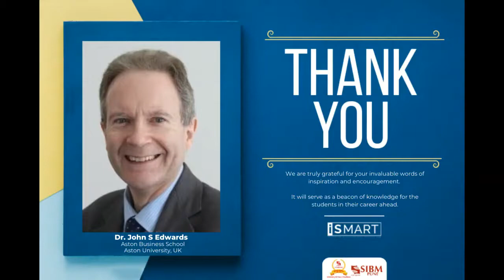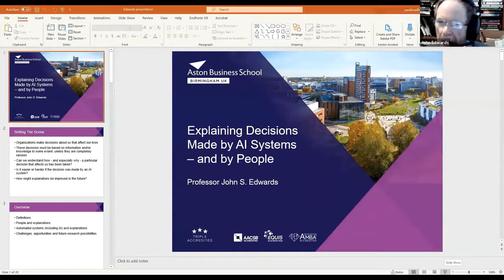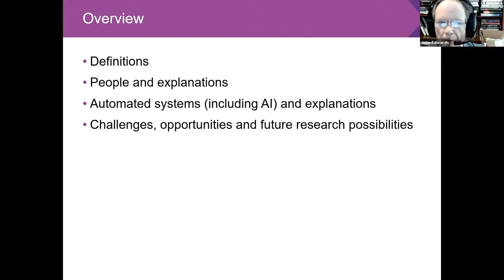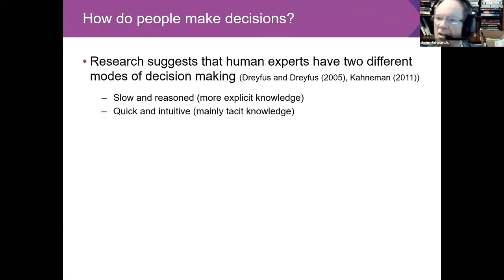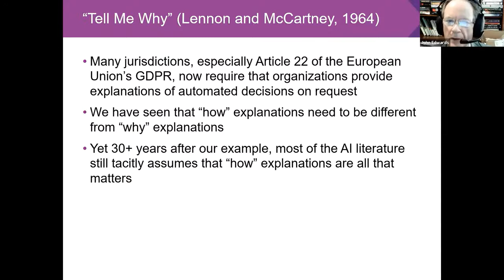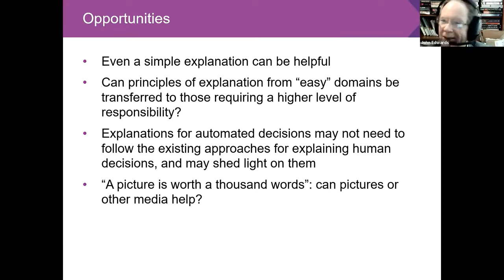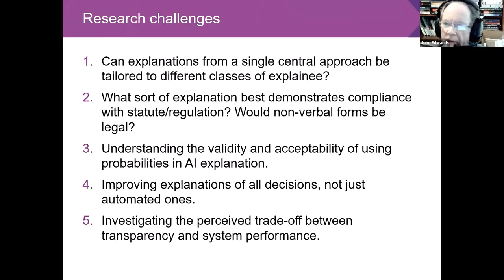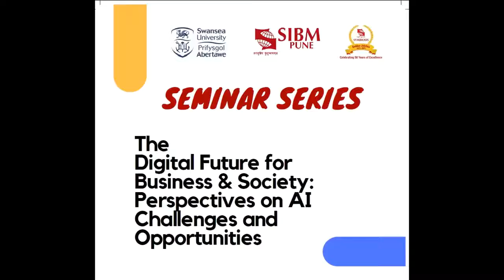Seminar 5: Explaining decisions made by AI systems – and by people - By Professor John S Edwards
Hosted Jointly by  Professor Yogesh K. Dwivedi, Emerging Markets Research Centre (EMaRC), Department of Business, School of Management, Swansea University, UK

And

Professor Ramakrishnan Raman, Symbiosis Institute of Business Management Pune, India (Constituent of Symbiosis International (Deemed University), India)

Supported by: Centre for Technology, Innovation, Management and Enterprise (TIME), The University of Kent, UK; Digital Marketing and Analytics SIG – Academy of Marketing; Grenoble IAE-Graduate School of Management - a Grenoble INP school of the University of Grenoble Alpes; Swansea i-Lab (Innovation Lab) - Swansea University; The e-Business and e-Government SIG - British Academy of Management; and The UK Academy for Information Systems (UKAIS).

The seminar series on “The Digital Future for Business & Society: Perspectives on AI Challenges and Opportunities” will present various perspectives from a number of leading expert speakers to highlight the opportunities and challenges posed by the rapid emergence of AI.

Seminar 5:

Seminar Title: Explaining decisions made by AI systems – and by people

Speaker: Professor John S. Edwards, Aston University, Birmingham, UK

Seminar Overview: Making decisions using automated systems such as those based on artificial intelligence (AI) has become a controversial topic over the past few years. Accusations of bias have been made against many implemented systems, both those using AI and those using more conventional algorithms. Several countries have now introduced legislation requiring explanations of automated decisions affecting an individual to be provided on request. This webinar looks at some of the issues involved in explaining how and why an AI system – or even a person - has made a particular decision.

About Speaker: JOHN S. EDWARDS is Professor of Knowledge Management at Aston Business School, Birmingham, U.K. His research interests include how knowledge affects risk management; knowledge management strategy and implementation; and the synergy of knowledge management with analytics and big data. He has published over 75 research articles and three books. He is consulting editor of the journal Knowledge Management Research & Practice.